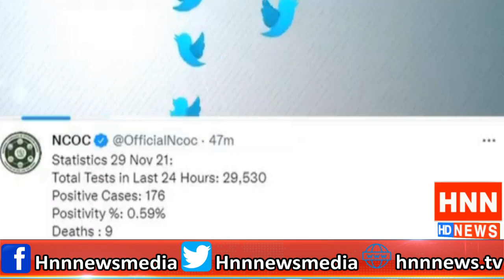HNN News Bulletin| HNN NEWS HD